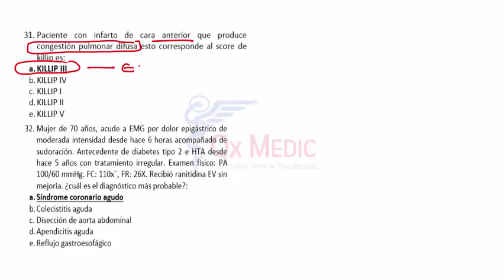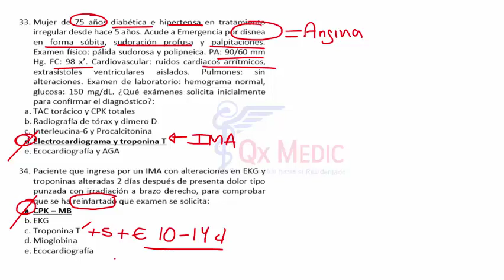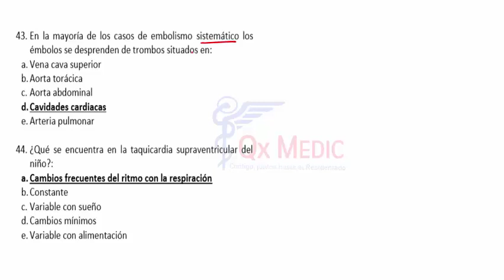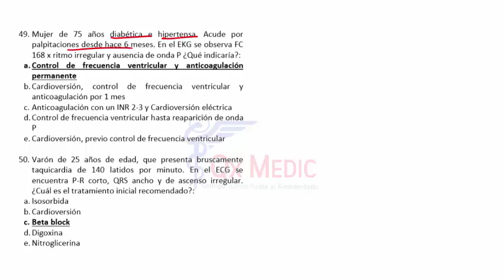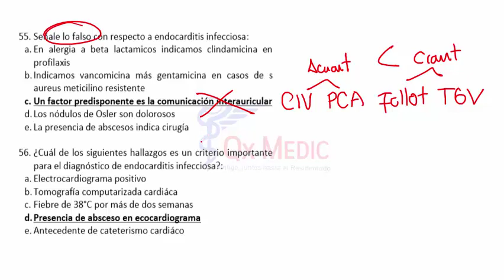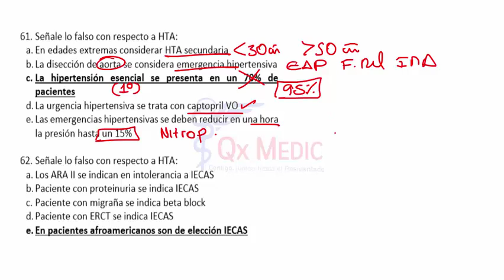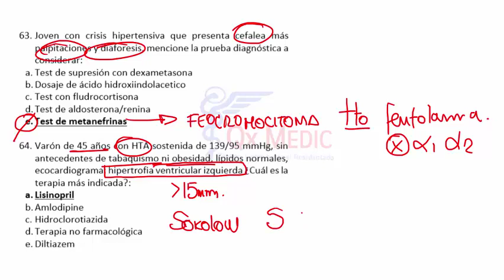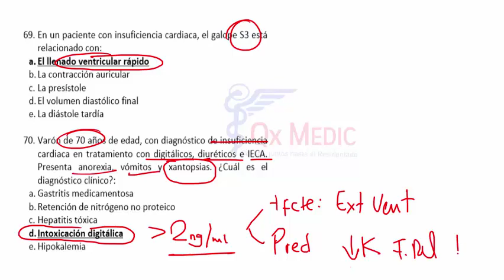CARDIOLOGÍA 2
RESIDENTADO MÉDICO
FASE I: FASE REGULAR
QX MEDIC ©
2019